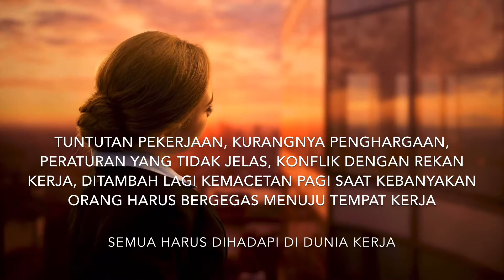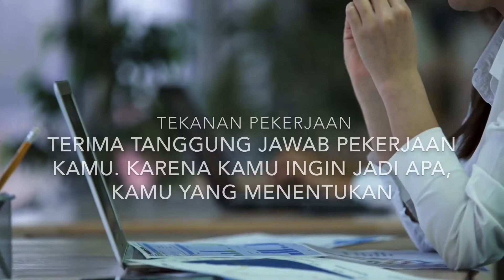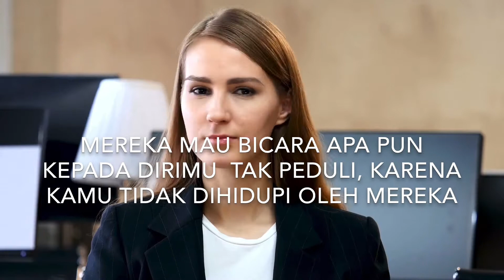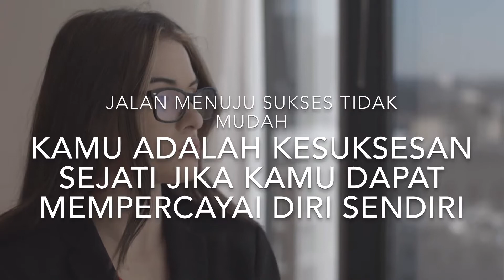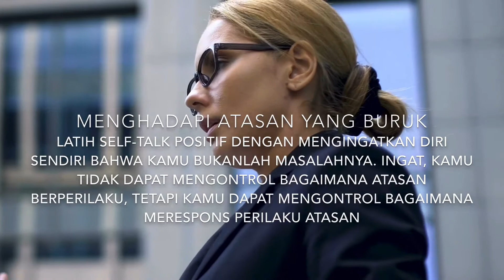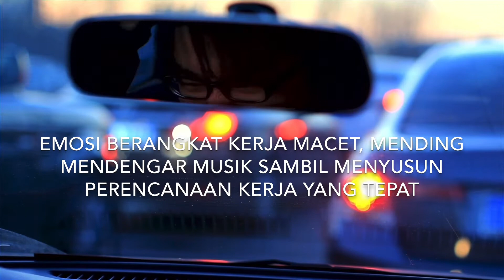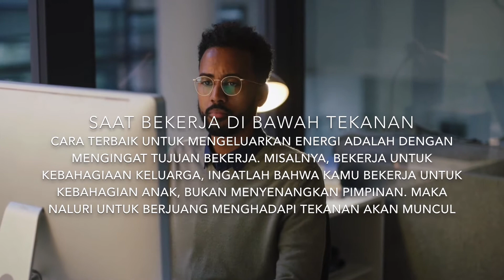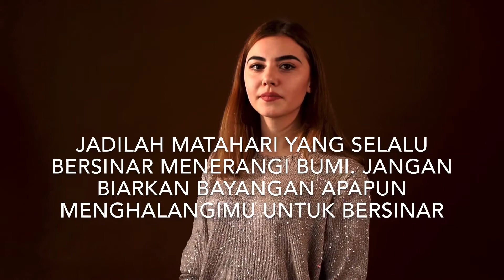SIAP MENGHADAPI TANTANGAN DUNIA KERJA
Siap menghadapi tantangan dunia kerja penting, karena kehidupan di dunia kerja banyak permasalahan. Baik permasalahan dengan rekan kerja, tuntutan pekerjaan, kurangnya penghargaan dan masih banyak lagi. Oleh sebab itu, video ini mengupas cara untuk mengatasi masalah yang harus dihadapi di dunia kerja, agar dapat berhasil menghadapi segala permasalahan di dunia kerja. Semoga video ini dapat bermanfaat.